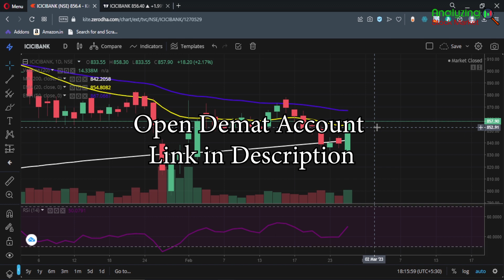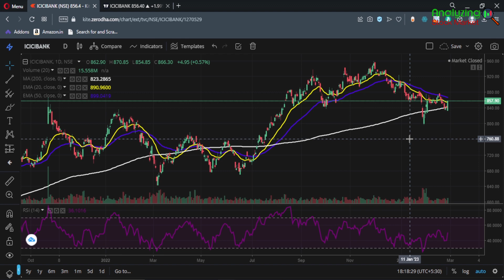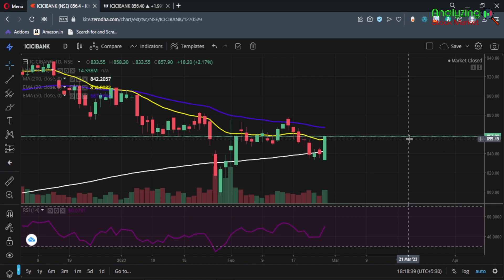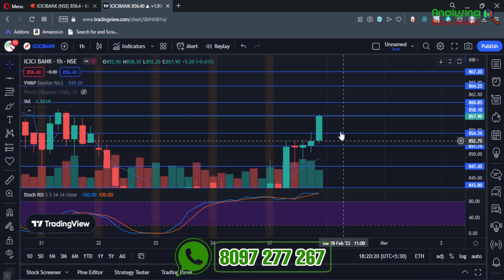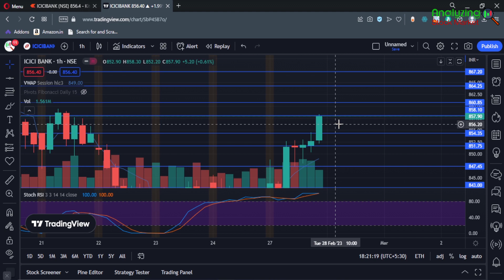ICICI Bank target 28 February 2023 | ICICI Bank Share News | Stock Analysis | Nifty today